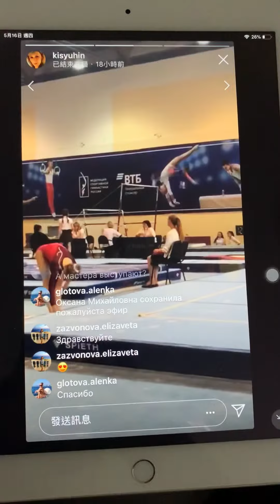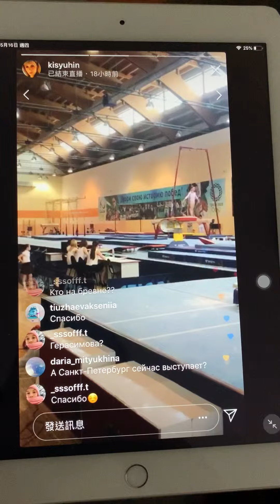Yana Vorona QF BB 2019 Russian Junior Nationals